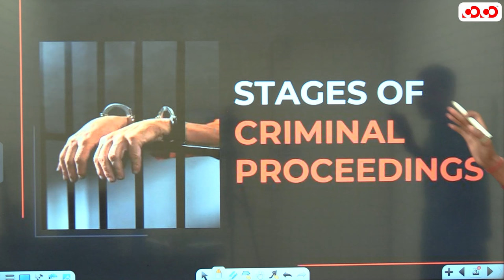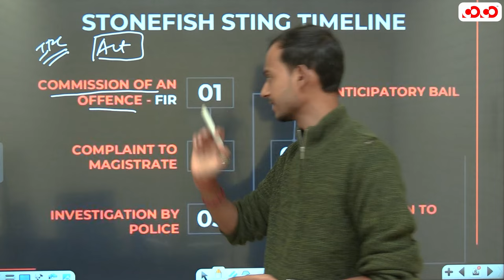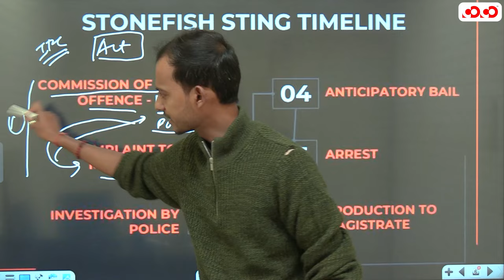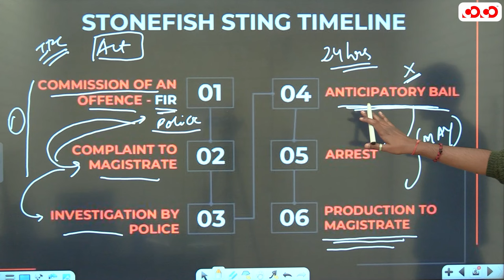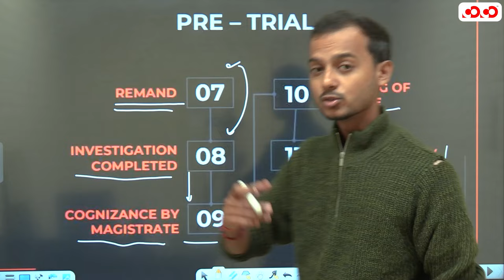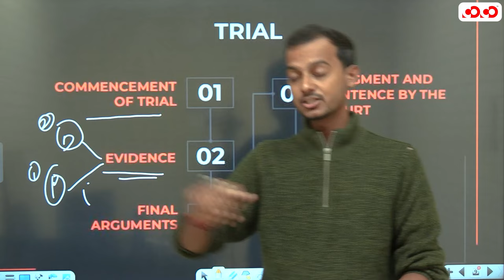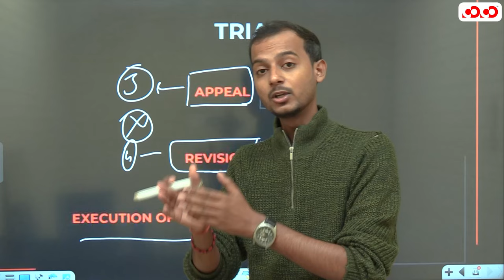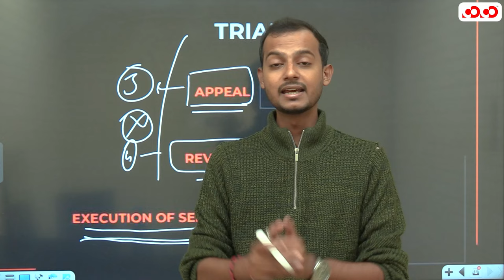Stages Of Criminal Trial (Crpc) | Law Simplified Series | Civil Judge | Competition Community